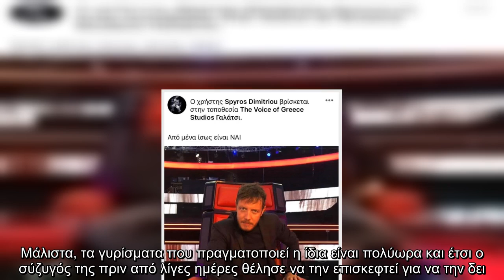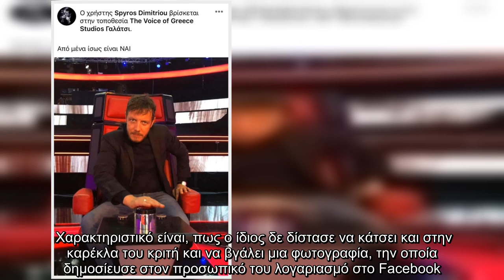Ελεωνόρα Ζουγανέλη: Στα παρασκήνια του “The Voice” ο σύζυγός της, Σπύρος Δημητρίου (Φωτό)